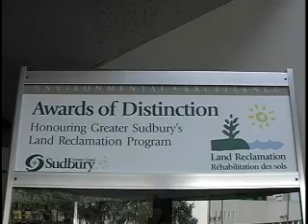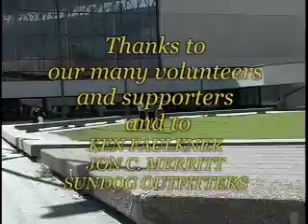Land Reclamation Sudburry, Ontario Part 3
Land Reclamation from Nickel Mining in Sudburry, Ontario, Canada